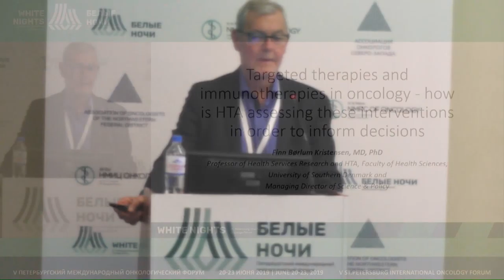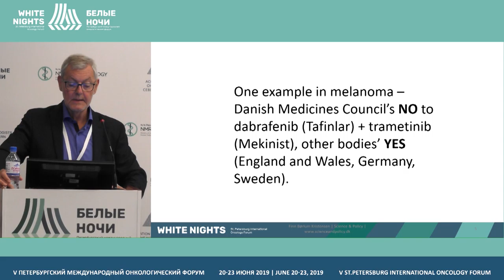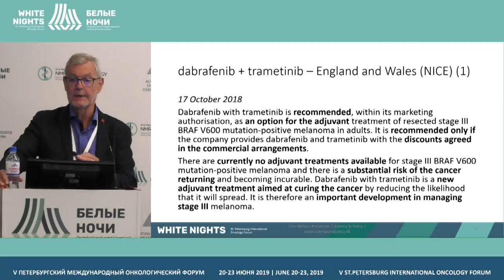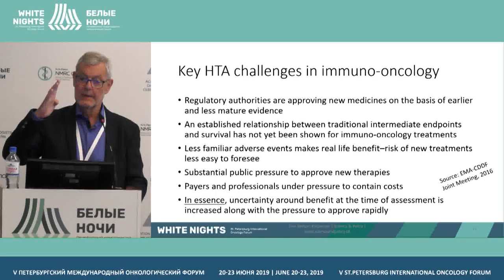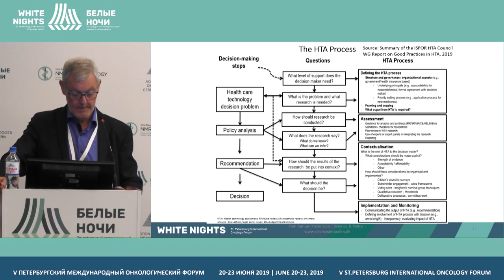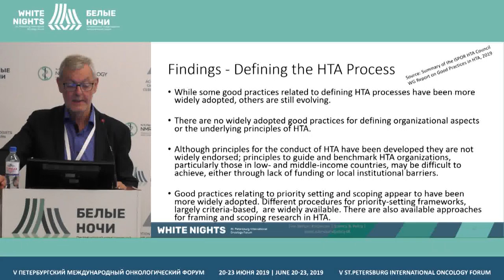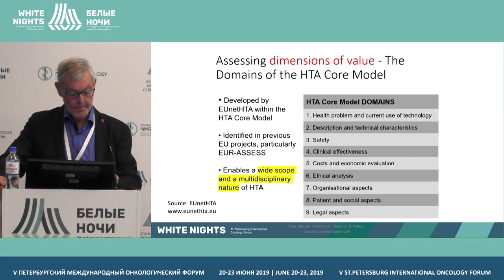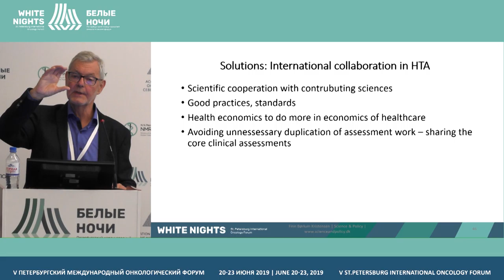Targeted therapies and immunotherapies in oncology (Finn Boerlum Kristensen)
Targeted therapies and immunotherapies in oncology – how is HTA assessing these interventions in order to inform decisions

Finn Boerlum Kristensen, University of Southern Denmark, Copenhagen, Denmark